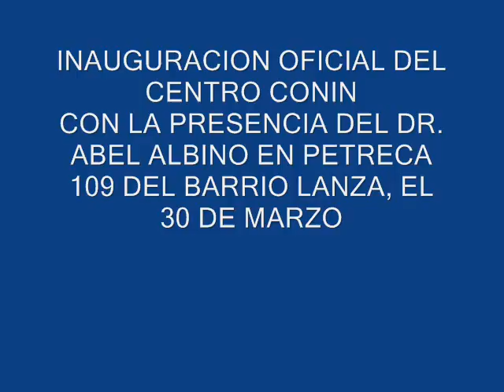Centro Conín en San Nicolás inaugura 30 3 17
Semanario Ilustrado entrevistó a responsables del  Ministerio ELOHIM
quienes el 30 de Marzo inauguran oficialmente el CENTRO CONÍN, con la presencia de su creador el Dr.Abel Albino- 18 marzo 2017